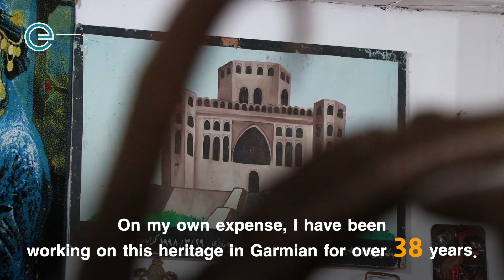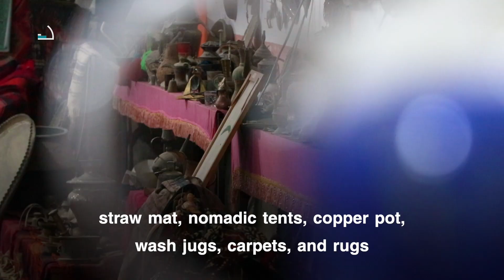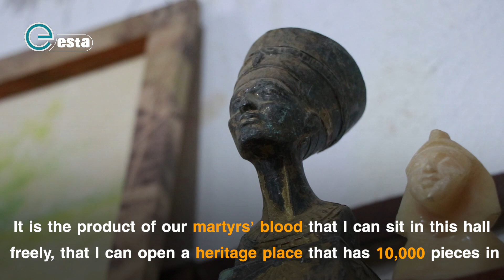Kurdish citizen opens place to save ancient objects of Kurdistan Region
Salih Mohammed Faraj living in the Garmian administration of the Kurdistan Region has opened a heritage place to save the ancient Kurdish objects.